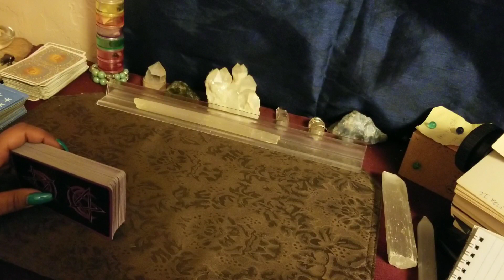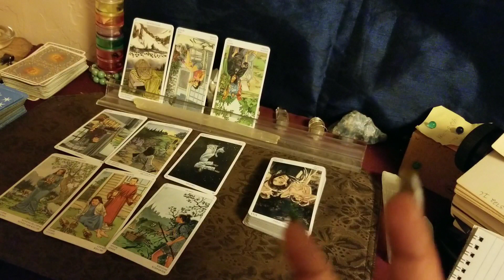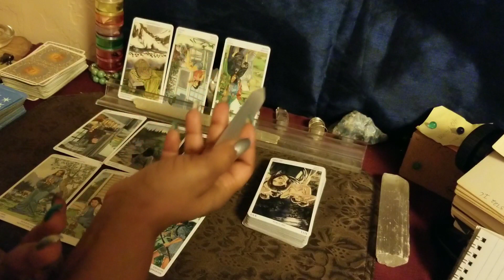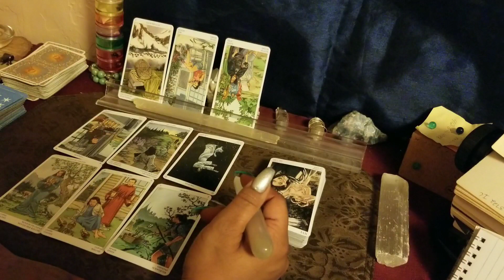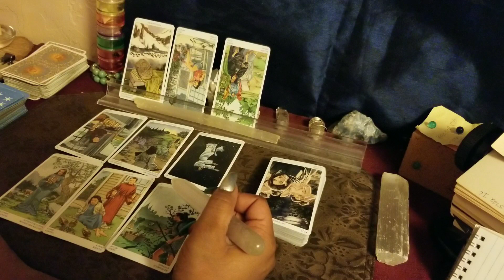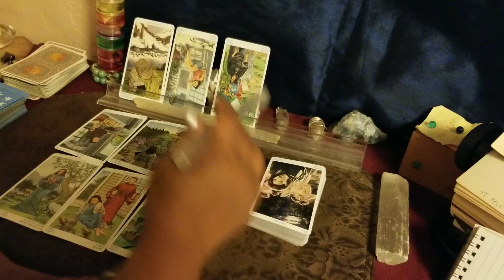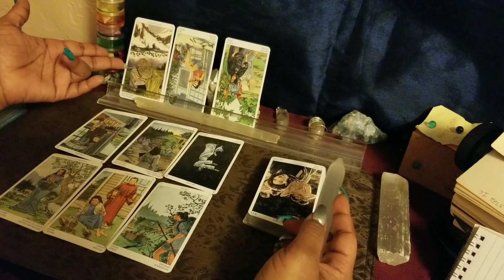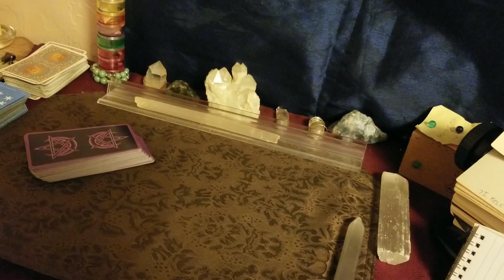🌦April~Taurus- Love Detection!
🌦April Birthdays Specials:
Special50 for the Entire Month. (If your birthday is in April.)
45min. Fly on the Wall, Divine Partnership reading, General.

2 Questions, 2 area's.

2 question, one area.

1 question, one area.

Bella Dutch.